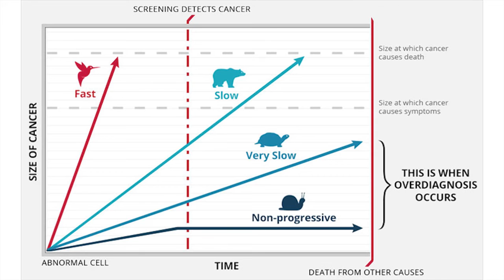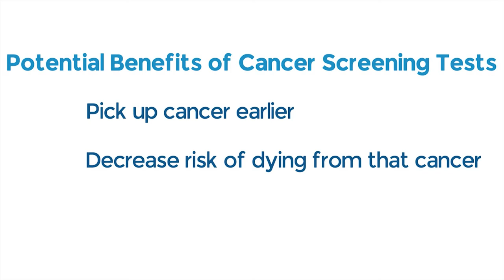Screening Research - The Science of Cancer Prevention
The NCI Division of Cancer Prevention (DCP) conducts and supports research to determine a person's risk of developing cancer and to find ways to reduce that risk. Early detection of cancer and cancer risk is a key area of research.